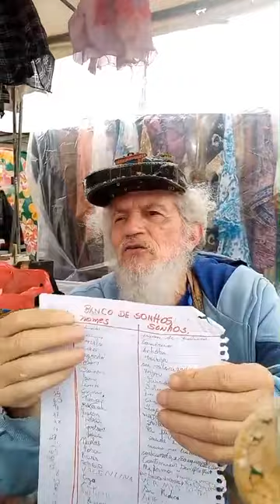O ator Lelo Guerra interpretando o poema “Poeta”, de Maurício Witczak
O ator Lelo Guerra interpretando o poema “Poeta”, de Maurício Witczak . Projeto Palavras nas nuvens